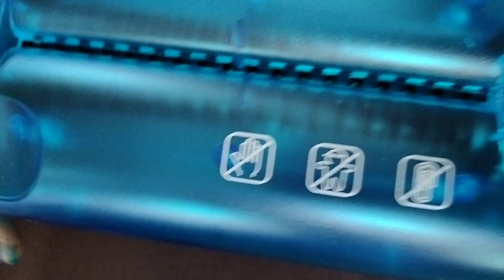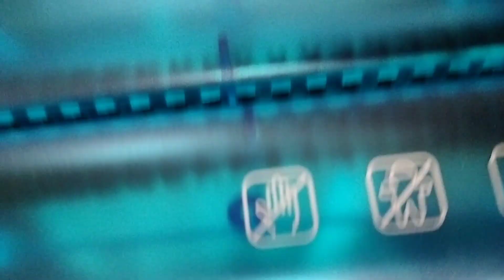How To Cut Paper Strips | Cut Your Own Paper Quilling Strips Using Mini Paper Shredder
This video is about how to cut quilling paper strips using mini shredder machine.